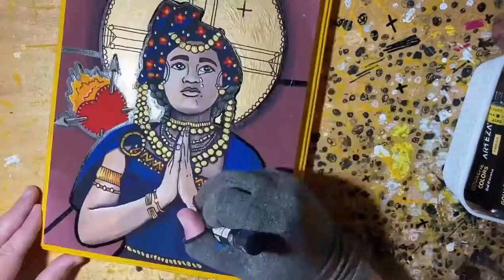Watch me Paint: Monica of Hippo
time lapse of the Monica of Hippo icon